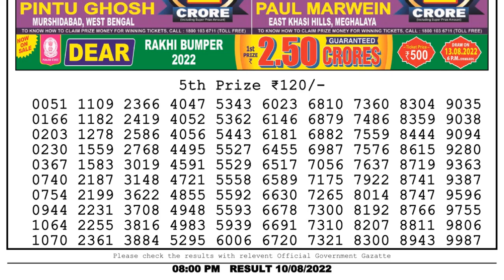Dear Lottery Sambad 8pm today 10.08.22 Nagaland State Lottery Result